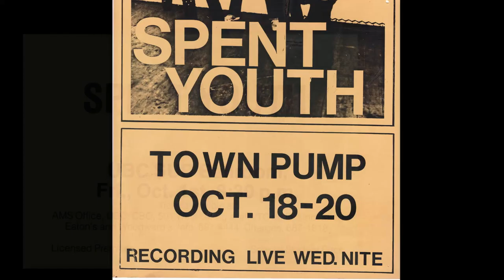Spent Youth-vol.2- When You Walk in the Room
When You Walk In the Room : Twangin' 12 string, big round bass notes and pounding drums in this Jackie De Shannon penned track showing clearly the 1960's Mersey sound  was a big influence for all the Youth. Single take, un-adorned: a passionate Mead vocal conveys the longing of unfulfilled insecure teenage heart throb, aided by a powerful chordal progression.

Spent Youth's ongoing club appearances at the Railway Club, Town Pump and American Hotel were the rehearsals for these recordings, made at Bullfrog Recording Studio and Ocean Sound, 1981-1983. The recorded results reveal a tight ensemble sound that could only have come from many nights of performing together.

The Spent Youth sound can be best described as rockabilly/reggaebilly, a unique style that reflects the many influences and  sounds of the 1980's era and before, back to the roots of rock and roll, country and R&B. These 17 tracks are the shared passions and staples of Spent Youth's dance tune repertoire, the generators of memories from a unique musical time.
The accompanying newspaper reviews and visual achieves reflect and tell the story of music making in the 1980's, a true mirror of this quickly fading  era; a time of newspapers, posters and the pre-digital, analog world.

special thanks : Kirk Smith, Dino Wilson, Doug Lane, Dan (the Witness) Payette, Daniel Ebert (photos and logo),Daniel Laskarin(photos), Harvey Yen, Mark Lynch(photos),Graeme Elliot (photo) Al Remple, John F.Snyder III, Warren Ash, Kat Hendricks, Chris Jones, Officer Doyle, Timbre Productions, Chris Jones , Steve Pugsley, Tom Keenlyside, Ellie O'Day, Alex Varty, Neal Hall, Steve Newton , Tom Harrison, John Tanner,  Danny Parslow,  Boswell( Reid Fleming) Blue and the 2 Linda's. Video Produced by Don Xaliman of Melodic Energy Studios.
Mark Armanini July 2021